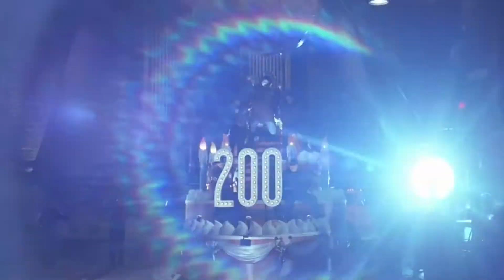Hyphy Joker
Waz good from the BayArea. Music is by @e40 . I learned some video editing during quarantine and this is what eight hours of work created. Lol I deeply respect those who make those meme videos and things of that nature. As fun as this was, a lot of work went into it Lol. Pure Legacy here: @jacknicholsonofficial , Cesar Ramero, @hamillhimself,
Heath Ledger

I did this purely for fun and I am not earning any money off this so please Instagram and all parties Associated don't strike my video and try to sue me. Let me know what yall think.